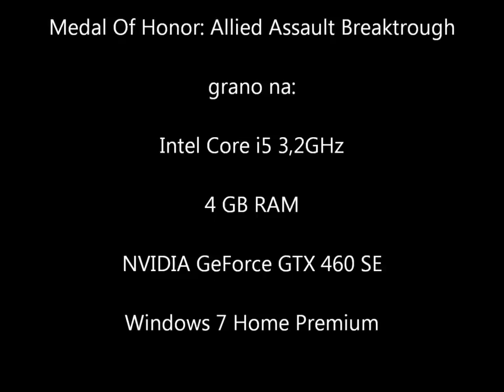Przejdźmy Razem! Medal Of Honor: Allied Assault Breaktrough odc.01 Battle Of Kasserine Pass 1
Pierwsza część bitwy :)